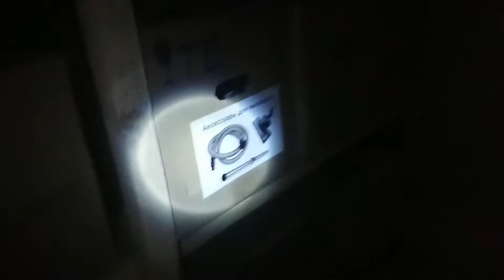Портативный фонарь VARTA